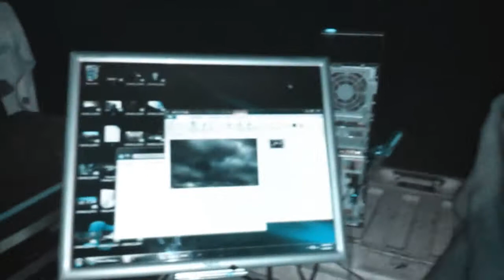Being a Retard 1378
Put the desktop in the back of my truck. Requested by Nathan (Awakensthetruth) weeeeeeeeeeeeeeeeeee